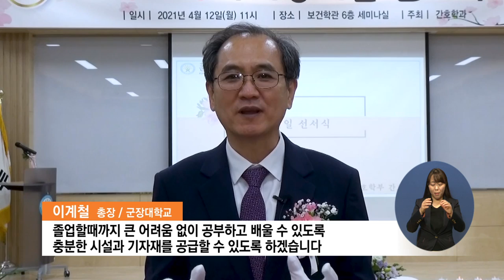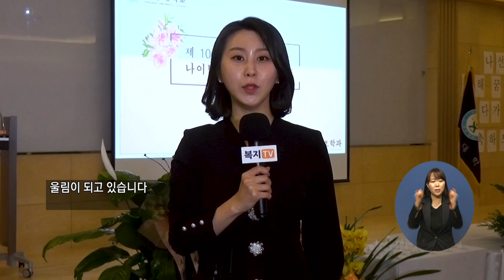0415 지역네트워크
1_지역주요1) 간호전문인의 꿈을 이룬 ‘만학도 나이팅게일’

2_지역단신1) 대한노인회 순천시지회, ‘쉼터 휴 카페’ 개소

3_지역단신2)전남도, 남해안남중권 중장기 발전 초석 마련

4_지역단신3) 주광주 중국총영사관, 전남도에 1천만원 기탁